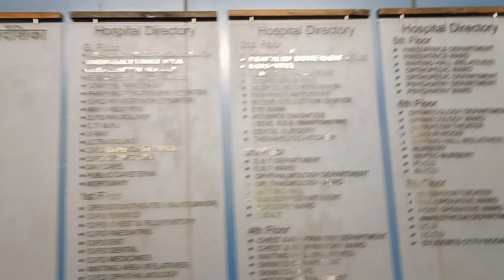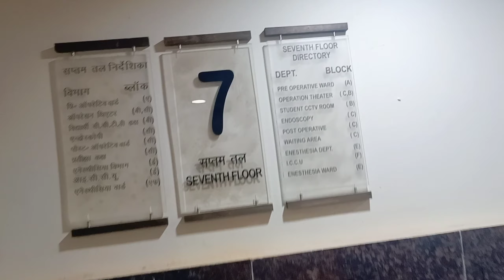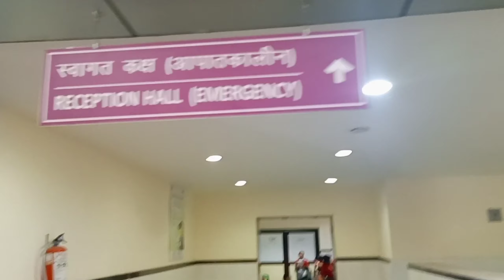esic hospital and medical college in bihta //maner patna bihta/hospital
//Vlog of esic hospital in bihta //maner//patna//bihta//hospital//esic//

       Iss vlog me apko hospital dikhega joki av Tak ka best hospital hai jo bihta me hai aara more ke taraf aur hospital ka Esic hai maner se kam se kam 12km hai ye iss hospital me aapko rupye nhi lgte hai test karwane keliye aur iss hospital me bhut facilities hai jo hmme bhut achhi lagi aur isme college bhi hai I hope aapko ye vlog dekh ke pura to nhi but thura sa information mil jayega

I hope ki aapko maner vlogs achha lgta ho agr mai sahi soch rha hoon to aap plz maner vlogs channel ko subscribe kar de aur notification on kar de taki jab v maner vlogs pe kabhi bhi nya vlog aaye to sbse phle aap dekhe thanks for read this discretion 🙏🙏🙏